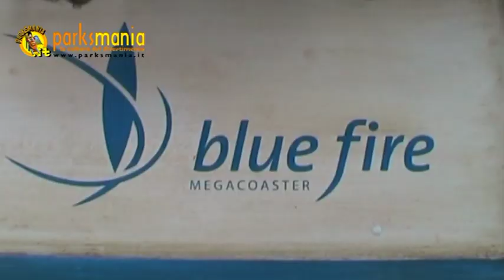BLUE FIRE @ Europa-Park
Rollercoaster BLUE FIRE, the new 2009 attraction of Europa Park (Germany) --- Parksmania.it The first Italian Internet portal about amusement parks --- Parksmania.it il primo portale italiano dedicato ai parchi divertimento